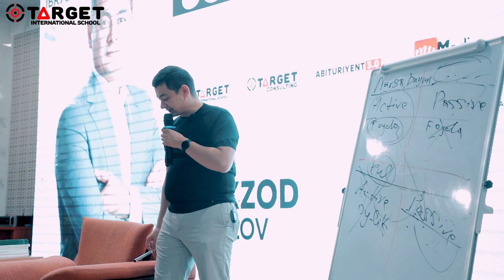Target O'quv markazi o'qitish sistemasi qanaqa ?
Aloqa uchun:
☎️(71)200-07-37